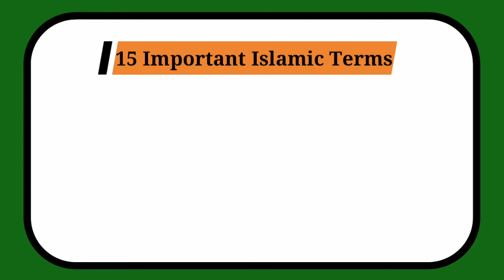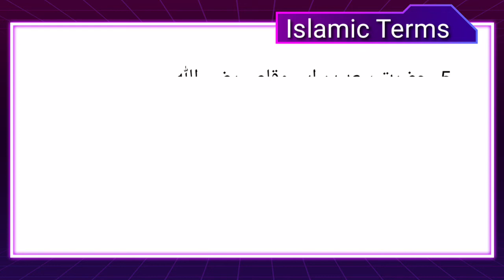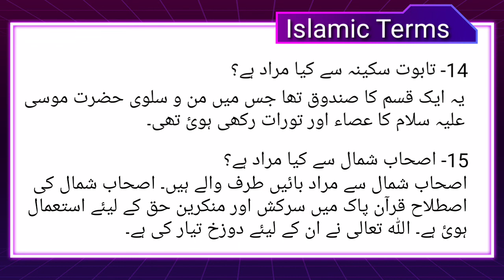Islamic Terms And Meanings | Important Arabic Terms In Urdu | Islamic Knowledge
Glossary of Islamic terms. Some of the most commonly used words and phrases in Islamic religion and culture.
Glossary and meanings of the most beautiful Islamic words and phrases used by Muslims in everday conversation.